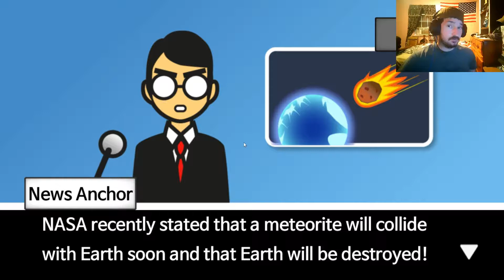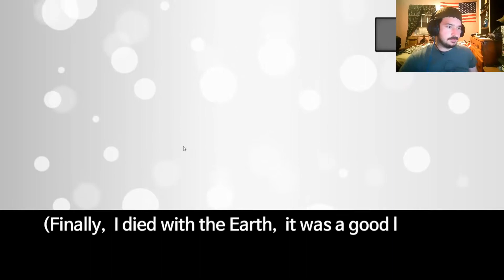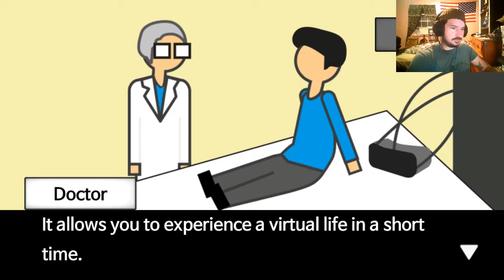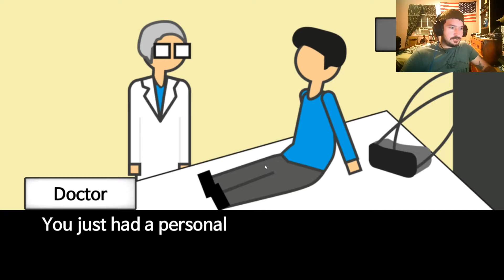Meteor 60 Seconds, Saving The World!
Well the world is ending, looks like its gonna be death by meteor or is it? can we save the world in just 60 seconds or will the impact kill us... find out in todays gameplay!